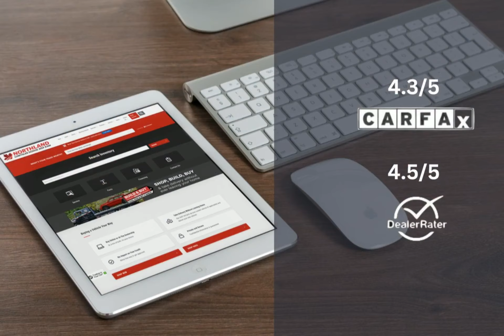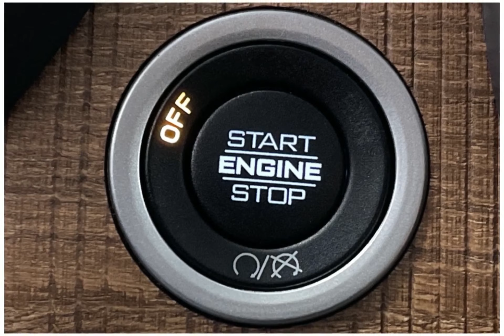2024 RAM 3500 24C36534